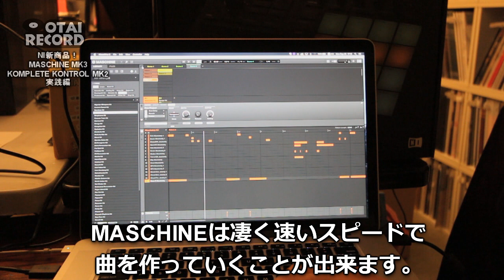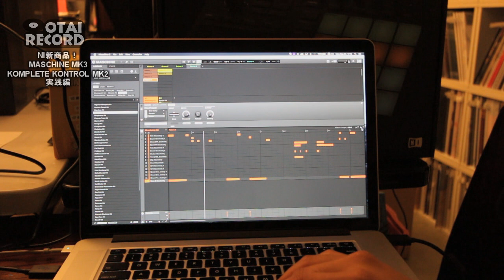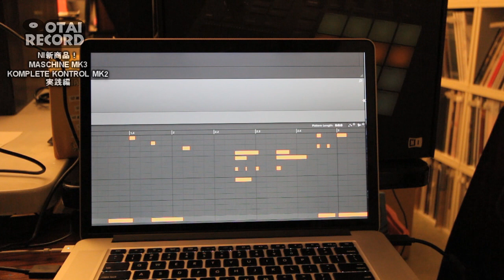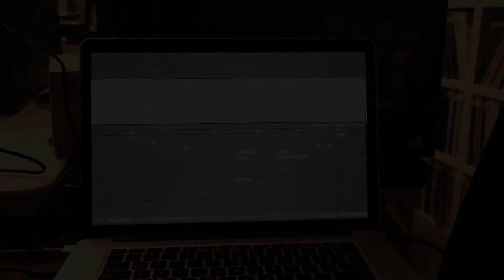【第四章】Vol.4 ようすけ管理人が実際曲を作ってみました！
【動画の構成】

今回は第四章！

この章では実際にようすけ管理人がMASCHINE MK3を使って曲を作ってみたいと思います！

今までご紹介してきた機能を駆使してアーバンな曲を作りたいと思います（笑）

もうお持ちの方も一緒に作ってみましょう！

●KOMPLETE KOMTROL S49 MK2についてはこちらから